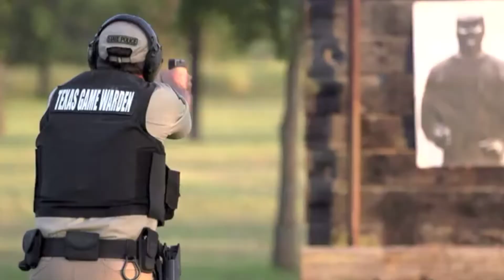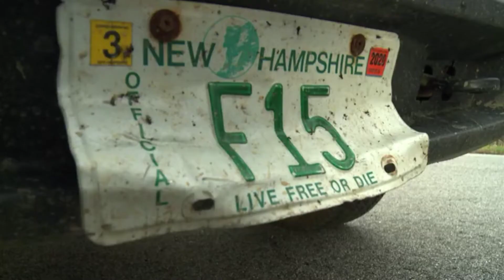Lone star law/ north woods law tribute